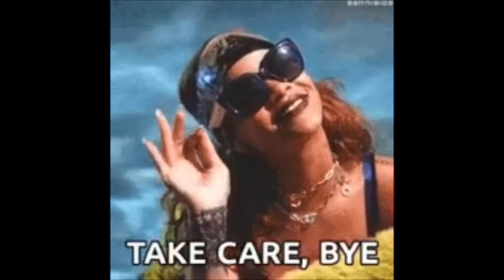My Jazzy Life Stop Acting So Ghetto 🛑 Jay Is A Dusty Stop Fighting Over Men! 🤦🏾‍♀️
This is a reaction video of MyJazzyLife video.